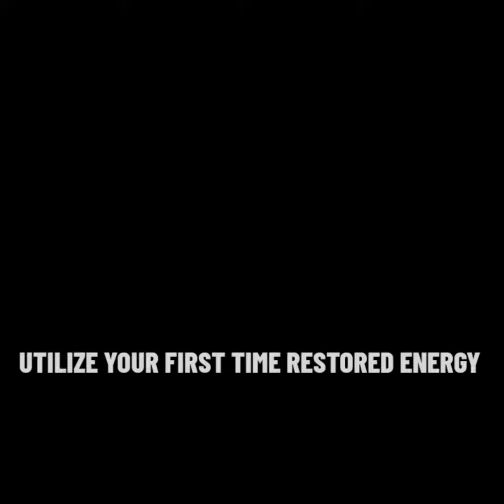UTILIZE YOUR FIRST TIME RESTORED ENERGY